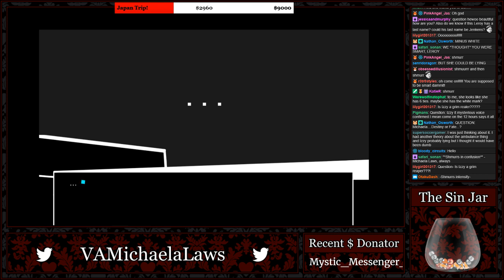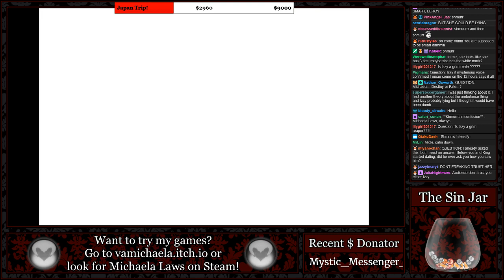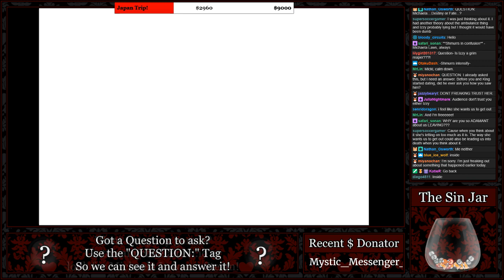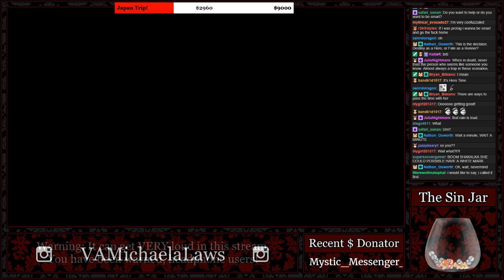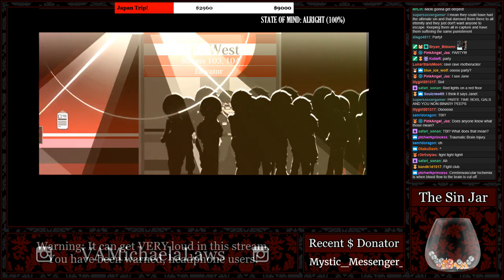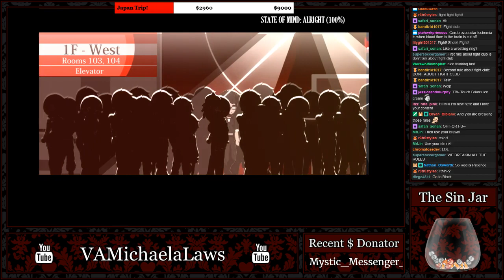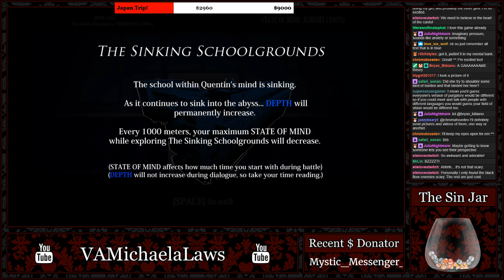『Michaela Plays』CHROMATOSE - Part 2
Patience, little one...